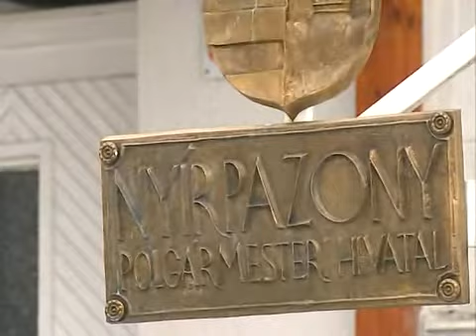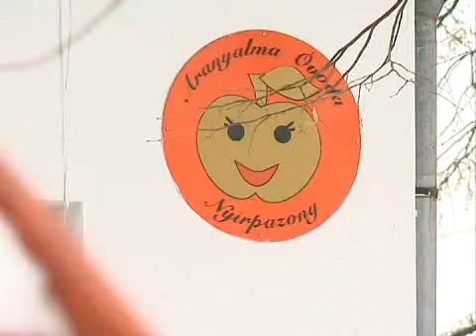Stabil jövő - Kölcsey Tv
Stabil jövő